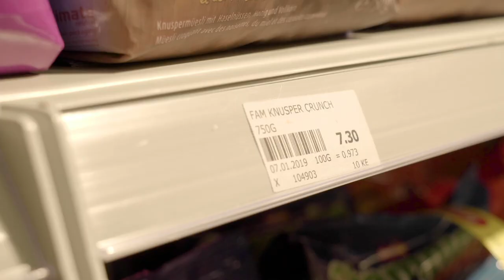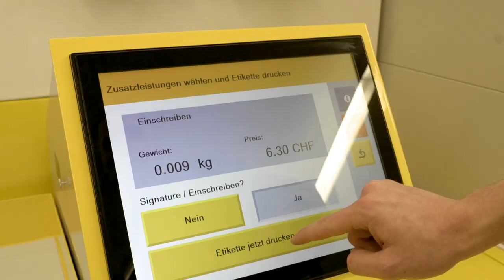Lehre als Detailhandelsfachmann-/frau EFZ bei LANDI Weinland Genossenschaft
Ein Einblick in den Alltag einer Lehrstelle bei LANDI Weinland Genossenschaft in Marthalen, ZH als [Detailhandelsfachmann-/frau EFZ Beratung